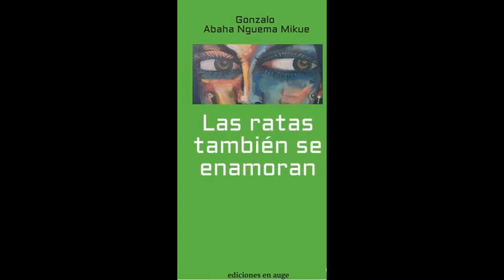Las Ratas También se Enamoran entrevista a Gonzalo Abaga Nguema Mikue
*¡Las Ratas También Se Enamoran!*
Programa 21º del ciclo de escritores Guineoecuatorianes
Hoy es miércoles y toca LALLAVE en radio LAVOZDELOSSINVOZ con un invitado muy especial *Gonzalo Abaha Nguema Mikue* (Escritor y Activista por los derechos LGTBQIA+).

En el programa de hoy entrevistamos a nuestro compañero y activista Gonzalo Abaha Nguema Mikue. Hablamos sobre su nueva obra ‘ LAS RATAS TAMBIÉN SE ENAMORAN’, una obra novedosa en la literatura Guineoecuatoriana. Una obra que ante todo explora la lucha humana por la libertad en Guinea Ecuatorial. A través de Minerva el autor nos sumerge en el mundo del colectivo más oprimido y marginado de Guinea Ecuatorial. Minerva, un personaje ficticio, representa la vida de muchas personas que luchan por mantener su libertad y su personalidad en una sociedad llena de perjuicios, creencias y ‘valores’ que ven a dicho colectivo como personas endemoniadas. A más a más la novela explora con gran detalle el sistema social machista y la explotación y materialización de las mujeres.

No os lo perdáis, como siempre acompañado de música de la mano de DJBLING
- Rommy So Love
- Paranoid 1966
- y más

*Podéis comprar la novela aquí:*
tambien disponible en Guiena Ecuatorial en la librería de Trifonia Melibea Obono